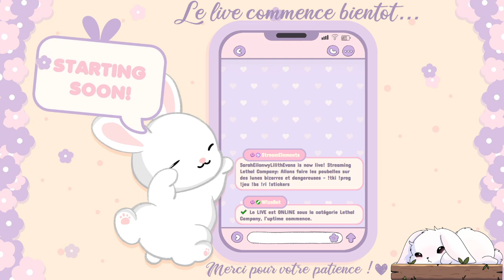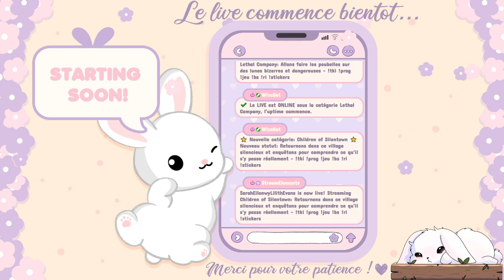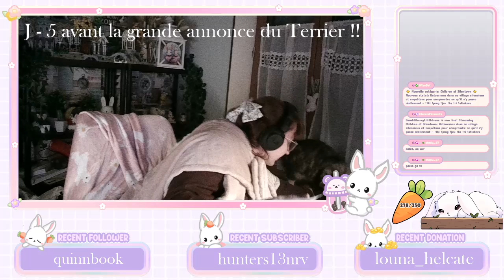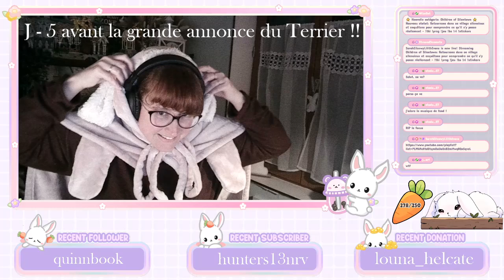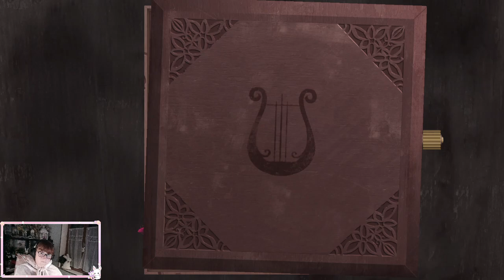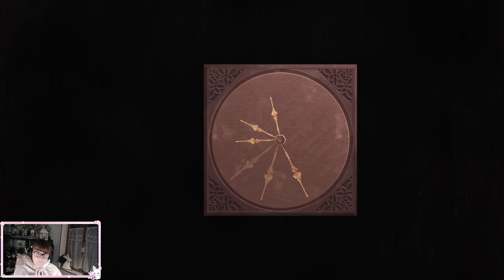Il est temps de savourer le silence... - Children of Silentown - 27/10/2024 (1/2)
Petite partie de cache-cache avant de n'écouter que son courage et de foncer explorer la forêt... qui rappelons le fait disparaitre les gens... Une brillante idée encore...

Résumé du jeu :

Lucy a peur des bois, comme tous les enfants : dans son lit, les rugissements qui résonnent dans la nuit l'empêchent de dormir. Elle n'a nulle part où jouer sans danger, pas même ses rêves. Les disparitions sont monnaie courante dans ce village, mais cette fois, Lucy est assez grande pour mener sa propre enquête. En tout cas... c'est ce qu'elle croit.

Children of Silentown est un jeu d'aventure en point & click qui raconte une histoire aussi mystérieuse qu'attirante. Explorez la ville et ses dangereux environs, rencontrez ses habitants excentriques, résolvez des casse-têtes et surmontez des minijeux.

Bon visionnage :)